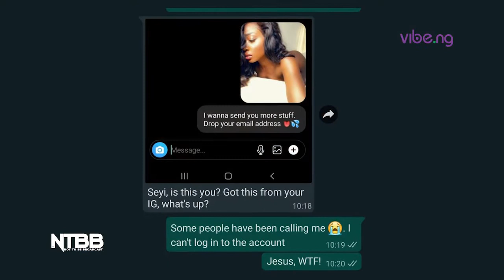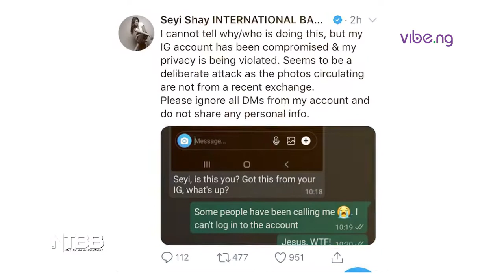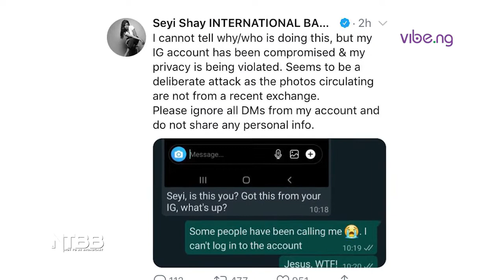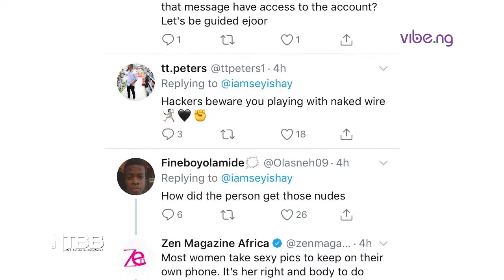Did Seyi Shay leak her nudes on purpose? [NTBB]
Seyi Shay claims her Instagram account was hacked after her semi nude photos hit the internet. We probe if this incident is a PR move on this episode of NTBB.